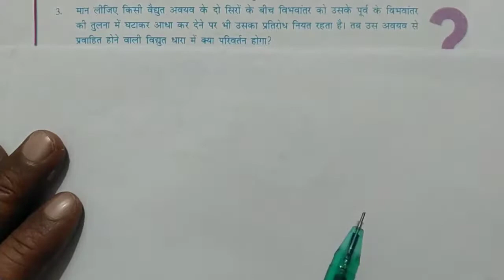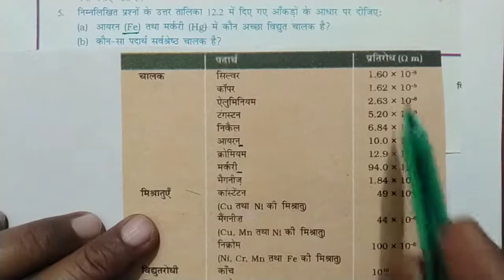Class 10th science chapter 12 अंदर के प्रश्न-उत्तर | विद्युत | in-text question-answer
class 10 science chapter 12 question answer hindi